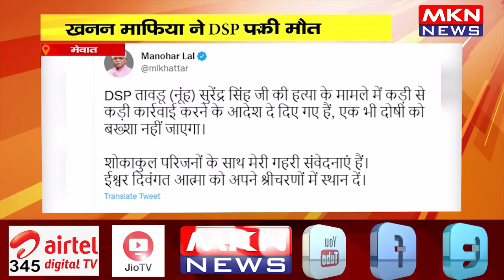मेवात- खनन माफिया ने DSP पर चढ़ाया डंपर, मौके पर ही DSP की मौत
हरियाणा के डीएसपी रैंक के एक पुलिस अधिकारी की सोमवार को नूंह के पचगांव के पास खनन माफिया ने हत्या कर दी. ट्रक की चपेट में आने से ताओरू के डीएसपी सुरेंद्र सिंह की मौके पर ही मौत हो गई और उसका शव एक खुले डंपर में मिला।